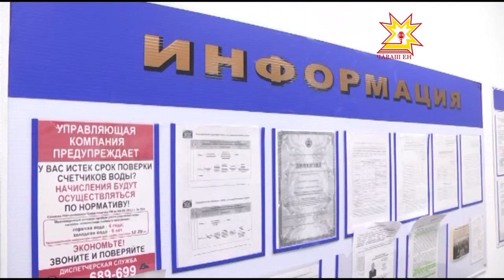Коммуналлă хуçалăх тытăмĕнчи çĕнĕлĕхсем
Тĕп юсавшăн ăçта тÿлемелле тата мĕншĕн комисси пур? Квитанцисем вăхăтра килмесен мĕн тумалла? Çулталăк пуçламăшĕнче тĕп юсавшăн тÿлеме пуçласан çине-çинех ыйтусем сиксе тухатчĕç. Шупашкарти хăш-пĕр управляющи компани çак çитменлĕхсене сирмелли май тупнă, кун пирки пирĕн сюжетра.